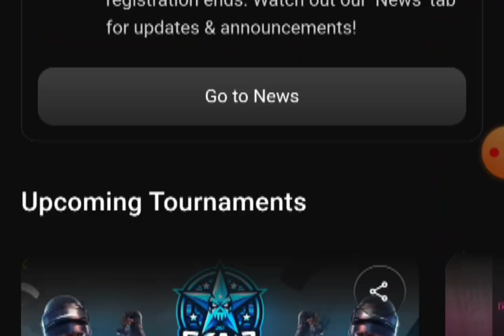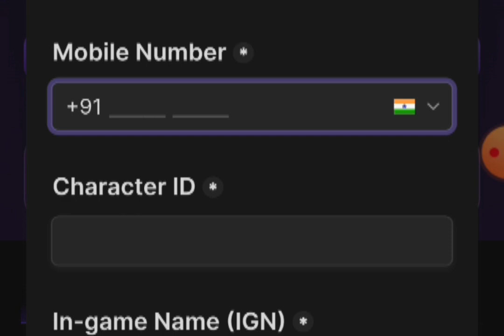Free Redeem Code 💎 Free Fire Redeem Code Today 🔥😱 2000₹/-Free Redeem Code😎 Free Fire Khlo diamond lo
Free Redeem Code 💎 Free Fire Redeem Code Today 🔥😱 2000₹/- Free Redeem Code😎
Welcome to [Your Channel Name]! In this video, we dive into everything you need to know about Free Fire diamonds and how to get redeem codes for free. Whether you're a seasoned player looking for tips on maximizing your diamonds or a newcomer eager to unlock exclusive rewards, we've got you covered. Watch till the end to discover the latest methods and tricks to get Free Fire redeem codes without spending a dime.
Let's dive into the world of Free Fire together!
Welcome to [NallaAmanYT]! If you're a Free Fire enthusiast looking to enhance your gameplay without breaking the bank, you've come to the right place. In this comprehensive guide, we delve into the intricacies of Free Fire diamonds and how you can obtain redeem codes for free.

Free Fire diamonds are crucial for unlocking characters, skins, and weapons, giving you a competitive edge in the game. However, purchasing diamonds can quickly add up. That's why understanding how to earn them through gameplay and utilizing redeem codes effectively is essential.

In this video, we start by explaining the importance of Free Fire diamonds and the various ways you can earn them without spending real money. Whether it's completing daily tasks, participating in events, or earning rewards through gameplay achievements, there are numerous strategies you can employ to build up your diamond stash.

Next, we dive into the world of redeem codes. Redeem codes are alphanumeric strings that, when entered correctly, provide you with exclusive rewards such as diamonds, skins, and more. We'll walk you through the latest methods to acquire these codes for free, ensuring you're always up to date with the newest opportunities.

Throughout the video, we provide practical tips and tricks on how to maximize the use of diamonds and redeem codes, ensuring you get the most value out of every code you redeem. Whether you're a beginner or a seasoned player, there's something here for everyone.

By the end of this video, you'll be equipped with the knowledge and strategies to bolster your Free Fire inventory without spending a penny. Make sure to watch till the end for a comprehensive overview and actionable insights that will elevate your gaming experience.

Join us as we explore the exciting world of Free Fire together!

Feel free to customize this description further to match the specific content and style of your YouTube channel.

Next, we dive into the world of redeem codes. Redeem codes are alphanumeric strings that, when entered correctly, provide you with exclusive rewards such as diamonds, skins, and more. We'll walk you through the latest methods to acquire these codes for free,
Throughout the video, we provide practical tips and tricks on how to maximize theuse of diamonds and redeem codes,ensuring you get the mostvalue out of every code you redeem. Whether you're a beginner or a seasoned player, there's something here foreveryone.